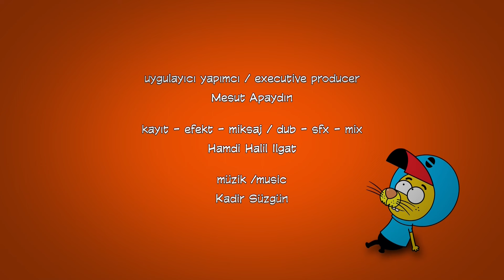KRAL ŞAKİR | Peyami Dedenin Aşkı | SÜPER 1 TAKIM SÜRPRİZİ! | TAM BÖLÜM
Kral Şakir ailesi ile birlikte Adalarda yüzdükten sonra eve döner. Eve döndükleri yolda ise Peyami Dede'nin gençlik aşkı olduğunu söyleyen Mücella ile karşılaşırlar. Peyami Dede Mücella ile yemeğe çıkar ancak Kral Şakir ve ailesinin gözü Mücella'yı hiç tutmaz.

Gumball, Sürekli Dizi, Adventure Time, Ben 10, Kral Şakir, Süper Bir Takım, Teen Titans Go!, Craig'in Krallığı,  Clarence, Çizgi Film Gurmeleri, Youtuber Necati, Lego DreamZzz, Kafadar Ayılar, Hero Inside, Powerpuff Girls, Uncle Grandpa, Cesur Prens Ivandoe'nun birbirinden eğlenceli bölümleri, Cartoon Network kuşaklarına ait komik videolar, şarkılar ve oyun tanıtımlar seni bekliyor! 🎉🎈🎊